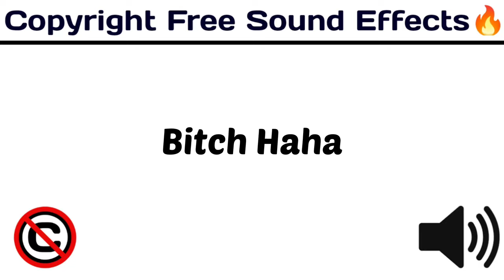Bitch Haha / New Popular Sounds / copyrightfree funny / [ Copyright Free Sound Effects ]